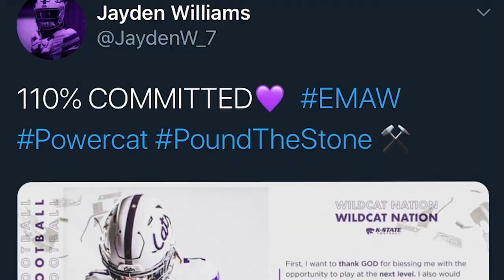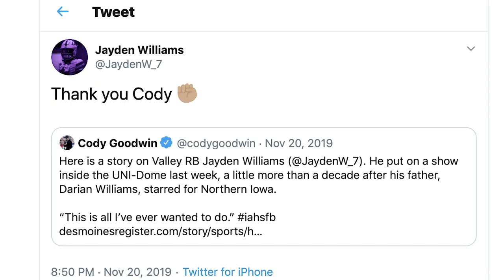Kansas State Wildcats: 3 Star ATH Jayden Williams Sits Down with KSO (Feb. 9, 2020)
The K-State 2021 3 star ATH  commit sits down with Derek Young of K-State Online. Listen to their whole conversation from outside of Valley High School in Des Moines, Iowa.